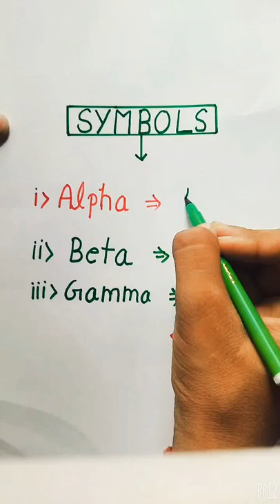Alpha , beta, delta and Gamma Full symbols॥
Alpha beta Gamma symbols
your queries...

duniya for -
easy mathematics trick
competition exam trick
easy easy Trick 🔥
important math information
easy tricks for fast calculation
short Trick in multiplection
learning mathematics
trending math short
math facts
time table tricks
addition tricks
aljebra tricks
fraction tricks
trick hai ya Jadu
compitition exam short trick ath magic
math short